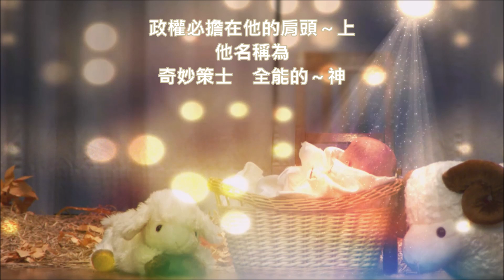《因有一嬰孩為我們而生》【經文譜曲】【頌唱版】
詞：以賽亞書9:6-7a
曲、唱：海牛

［因有一嬰孩為我們而生
有一子賜給我～們
政權必擔在他的肩頭～上
他名稱為
奇妙策士　全能的～神
永在的父　和平的～君］x2

他的政權與平安
必加增無窮
他必在大衛的寶座上
治理他的國
以公平公～義使國堅定穩～固
從今直到永～遠